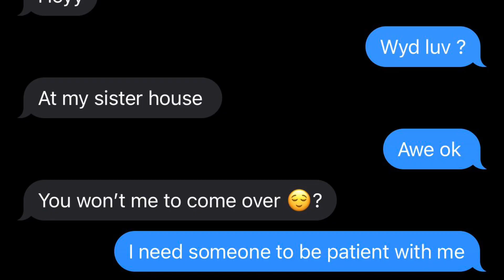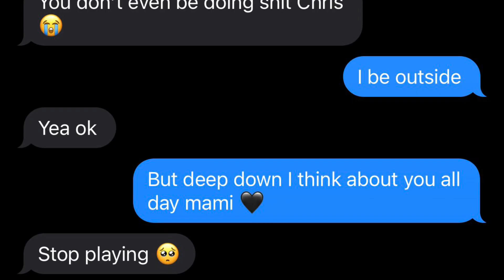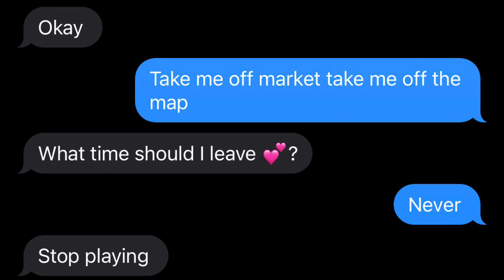DRAKE “Search And Rescue” LYRIC PRANK On My TOXIC EX🥺💔